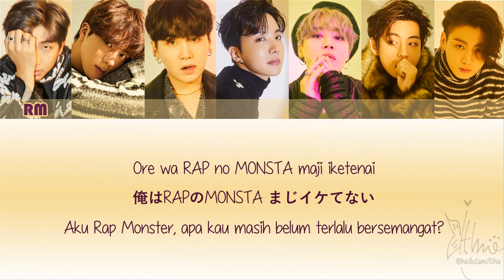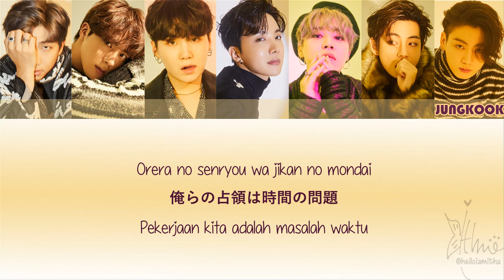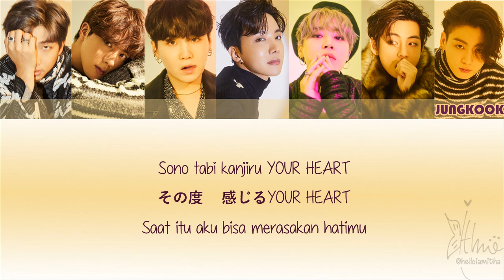BTS (방탄소년단) - ATTACK ON BANGTAN ~Japanese Version~ (Lirik Terjemahan Indonesia)